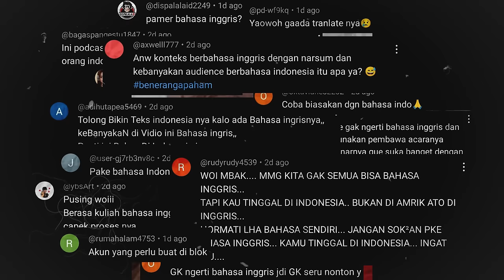Cancel Culture, Art vs. Artist & The Decline of our Attention Span Ft. Coki Pardede (Part 2) | TIGS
Coki Pardede is an Indonesian comedian, singer, radio announcer, presenter, actor & content creator. Born in Jakarta & raised in Depok, he’s one of the most prominent names in Indonesian Stand Up Comedy, and easily one of the most controversial names on Indonesian social media today, revered and resented by many for his bold stances on many sociopolitical issues that challenge Indonesian social norms. He’s also known for his show Majelis Lucu Indonesia alongside other prominent names such as Trestan Muslim, Adrian Qalbi, Joshua Suherman & Oza Rangkuti.

Timestamps:
00:00:00 — Recap of previous episode
00:03:45 — Is cancel culture just bullying culture?
00:09:00 — Separating Art from Artist; Thoughts on Ariana Grande, Home-Wreckers & Cheating
0026:50 — Cancellation of comedians
00:39:21— Disclaimers, personal branding, and freedom of expression as content creators
00:53:57 — Brief history of comedy; Comedy vs. Reality; Is comedy required to educate people?
01:01:00 – Behind the short attention span on social media
01:07:00 — Is there such a thing as getting cancelled? Surviving controversies & cancel culture; Why do people tend to cancel everyone they disagree with?
01:13:00 — Performative activism & boycotting

📍MENSA The Table Kemang
Gedung Kemang 37, Jl. Kemang Raya No.37 4th floor, RT.9/RW.1, Bangka, Kec. Mampang Prpt., Jakarta, Daerah Khusus Ibukota Jakarta 12730

Edited by: Peter Go (@petergo.ce on IG)
Thumbnail by: Shally Kusnadi (@shally.k on IG)

Full episodes of The Indah G Show are available every Tuesday 6:00 PM WIB (Indonesia) time on YouTube, Spotify & Apple Podcast. Episode clips (with Indonesian captions) are also available on Instagram & TikTok.